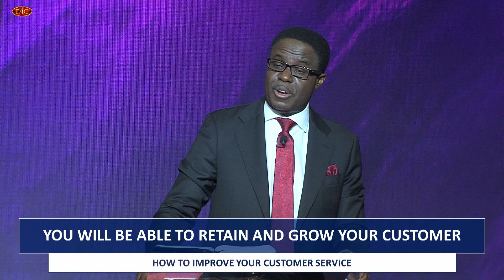Benefits of good customer service | The winning edge part 3 | Toye Ademola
Toye Ademola is the presiding pastor of Dominion International Center, a dynamic, fast-growing, multi-racial church. He is also an author and motivational speaker whose incredible passion is to see Christians truly enjoy the fullness of their God-given dominion authority. All through the year, he hosts the Dominion Lifestyle Conference, an inspiring weekend meeting where scriptural principles for success are taught and caught! Toye speaks regularly in churches and conferences around the world. He has held meetings in North and South America, Europe, Asia, and Africa